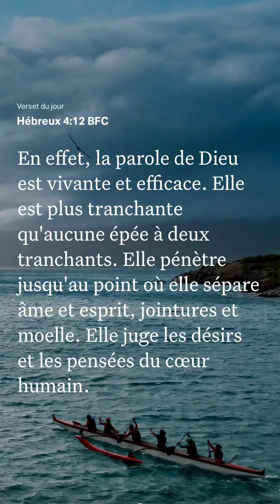Essaye cette recette de poisson frit sauté aux oignons